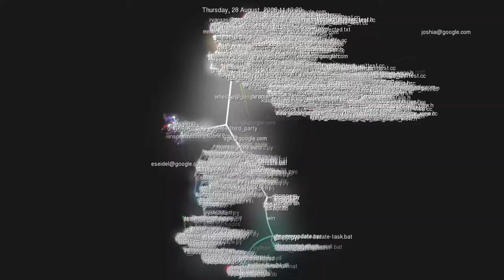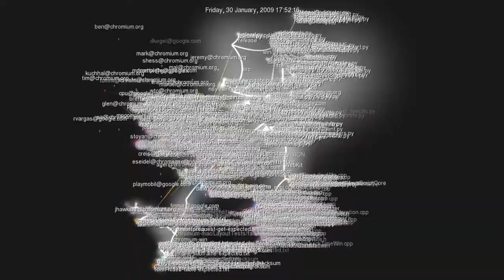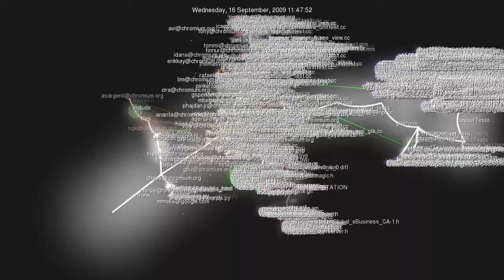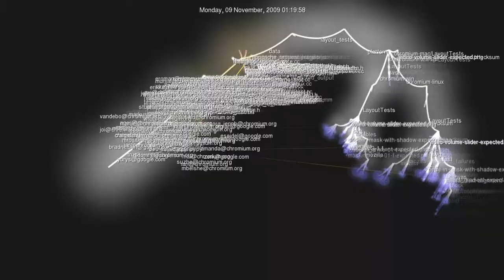Google Chrome Source Code Progression